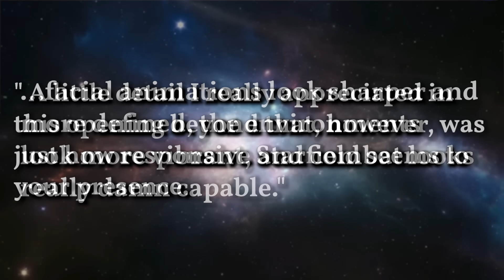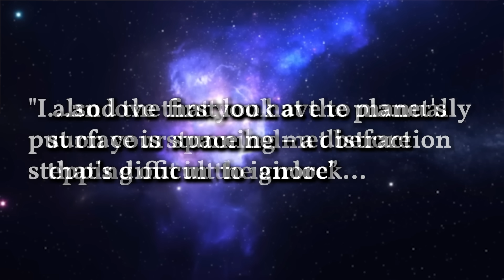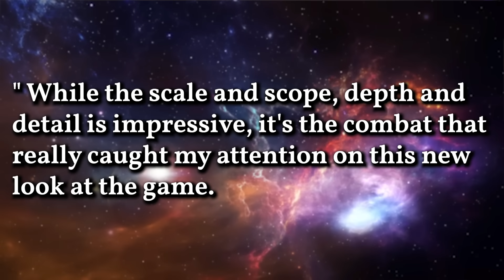Starfield Exclusive Showcase "BLEW AWAY" Expectations!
Starfield has had a MASSIVE presence at Gamescom 2023 and even opened up the show for opening night live with a live performance from Inon Zur and a brand new live action starfield trailer that shows of the game with some potential teases regarding the story and the mysterious artifacts in the game!

Attendees were also able to view an exclusive gameplay demo for starfield that reveled the introduction to the game including character creation and stepping out to the first planet. The impressions of the exclusive Starfield showcase at gamescom has left a lot of people VERY impressed!

There is also a brand new Pete Hines interview that was done where he talks about his 100's of hours in the game alongside other players experiences. Pete Hines explains just how BIG Starfield really is.